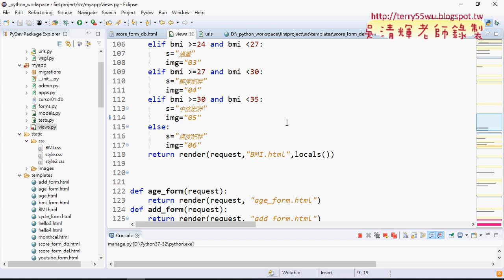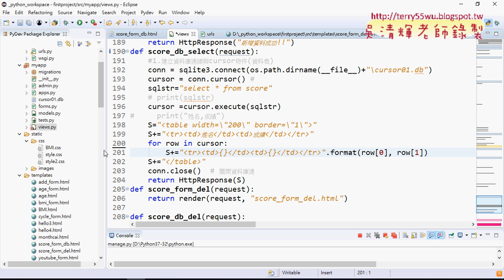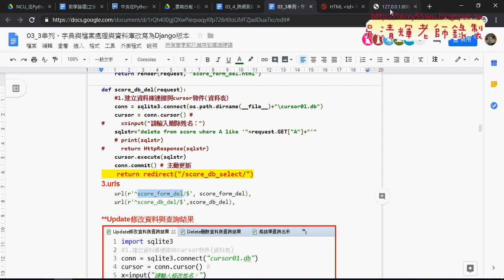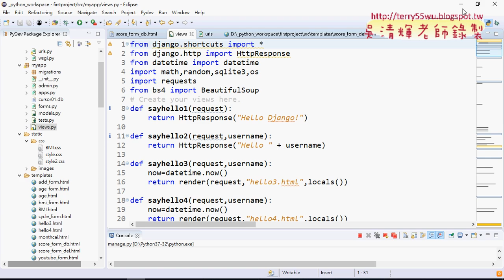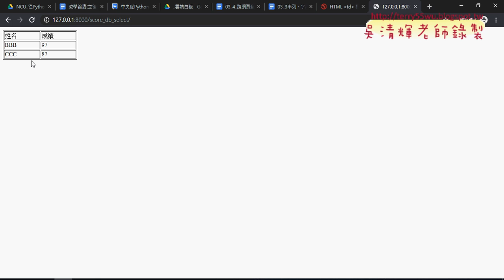08 查詢改為表格與刪除資料